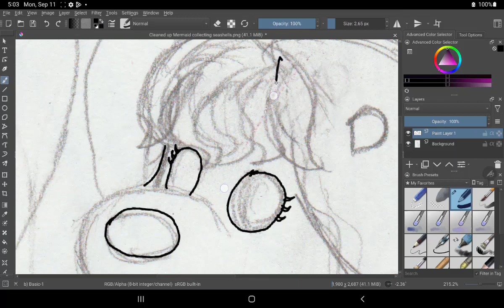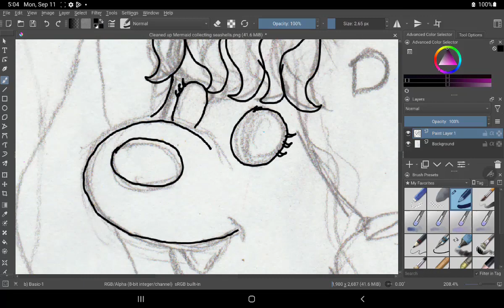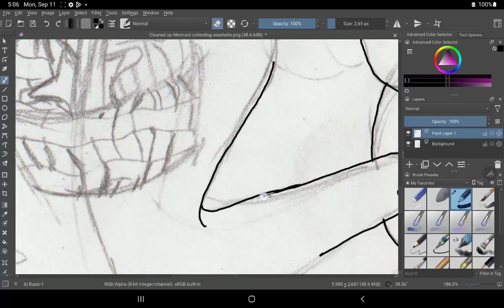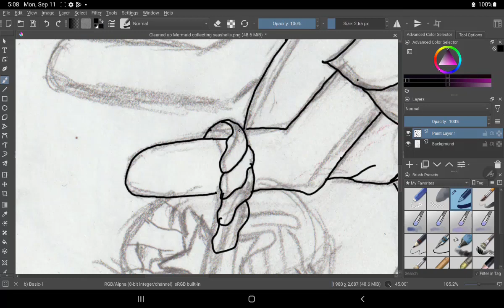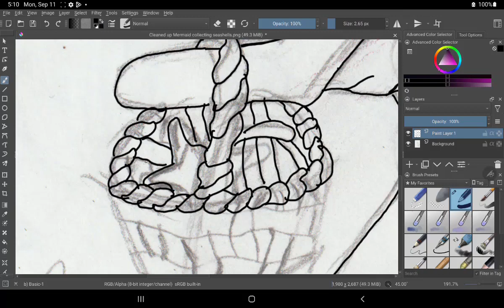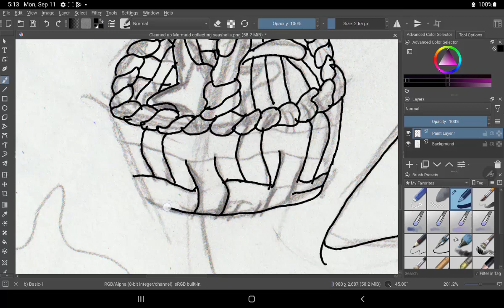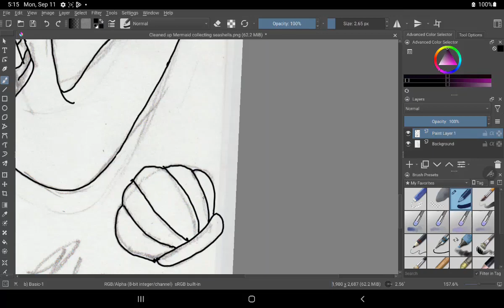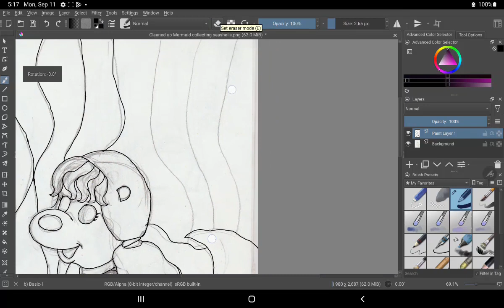Draw With Me Mercutes Collecting Seashells Outline Krita Art Painting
Welcome to  Patricestudios!    This picture is for my mermaid lovers that took my survey.  Thanks for taking the time to vote and help me know what you like.  Mercutes Collecting Seashells  digital painting.  I  hope you will come along with me as I create.  This is the process I used to make this digital painting. Thanks for spending time with me. I hope you enjoy!  If you like what I am doing please say so in the comments.  It helps my channel a lot!  Thanks.

Also you are interested in purchasing one of my pictures or would like to help support my art.  You can  get a  downloadable prints from my website patricestudios.com !  The link is on my main page.

Thanks!
Patrice